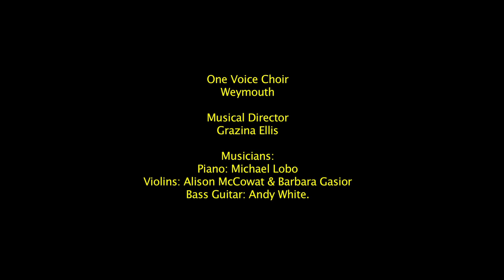'Jigs' played by Barbara Gasior - One Voice Choir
Performed during The One Voice Concert Christmas Concert 2023, Nutcracker Jingles.